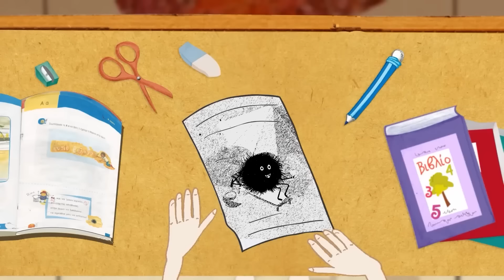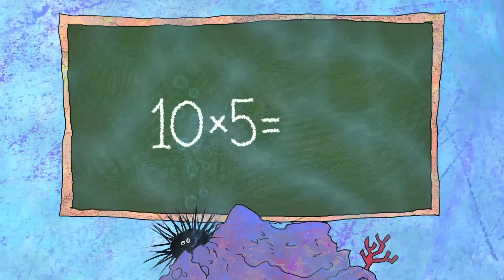Λάχανα και Χάχανα - "Καλό Καλοκαίρι - It's Summertime!" με διάρκεια 25 λεπτά ⛱️ 🌞⛵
Τα Hahana Kids και ο Τάσος Ιωαννίδης παρουσιάζουν τη συλλογή ''Καλό Καλοκαίρι - It's Summertime!'' με διάρκεια 25 λεπτά ⛱️ 🌞⛵

Όλα τα επεισόδια Λάχανα και Χάχανα "Κλίκ Στη Λαχανοχαχανοχώρα", μπορείτε να τα βρείτε στο ERTFLIX.☞ Δείτε εδώ όλα τα επεισόδια

00:00 Άχινος
01:54 Αλφαβήτα Με Γρανίτα
05:21 Τα Καβουράκια
09:24 Το Παπί
12:01 Παίζουμε Κρυφτό
14:03 Οχτώ Χταπόδια
15:58 Η Μπουλντόζα
18:10 Το Περιβόλι
20:56 Καλημερούδια
Kalo Kalokairi - Happy Greek Summer